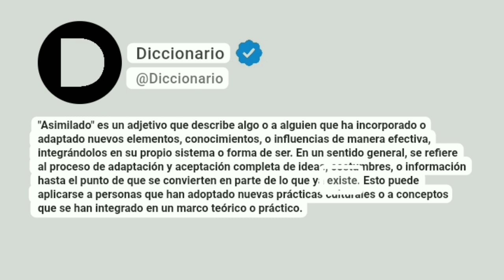Asimilado Significado En Español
"Asimilado" es un adjetivo que describe algo o a alguien que ha incorporado o adaptado nuevos elementos, conocimientos, o influencias de manera efectiva, integrándolos en su propio sistema o forma de ser. En un sentido general, se refiere al proceso de adaptación y aceptación completa de ideas, costumbres, o información hasta el punto de que se convierten en parte de lo que ya existe. Esto puede aplicarse a personas que han adoptado nuevas prácticas culturales o a conceptos que se han integrado en un marco teórico o práctico.